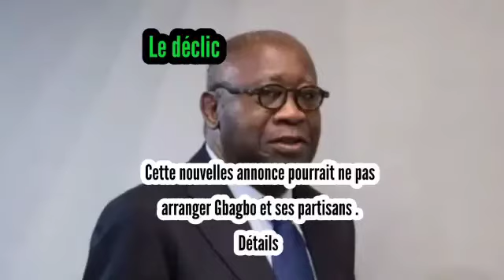🏮Côte d'Ivoire; Une nouvelle qui remet tout en question. Détails.